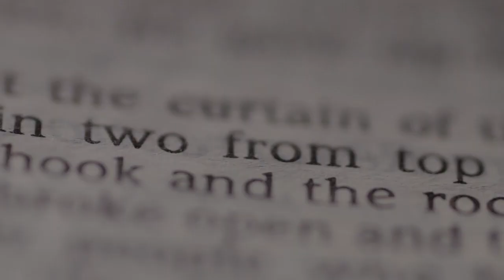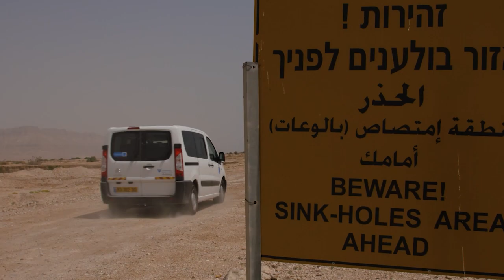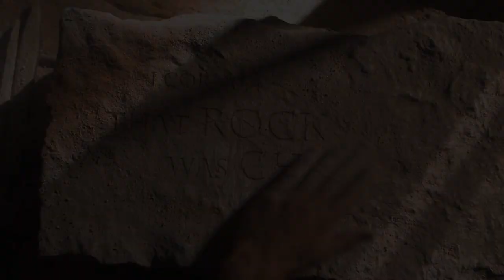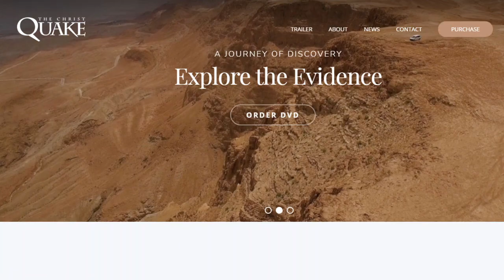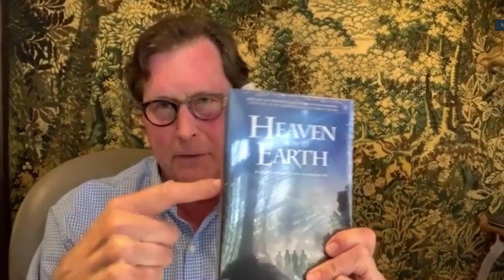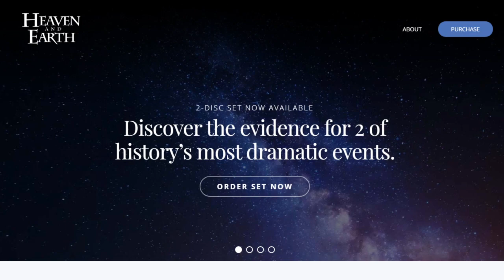The Crucifixion & The Earthquake - Rick Larson on LIFE Today Live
The maker of the documentary "The Christ Quake" talks about the geological findings in his search for evidence of the earthquake recorded in the gospels at the time of Christ's death.

Interact live at noon (US/central) every Monday through Friday.